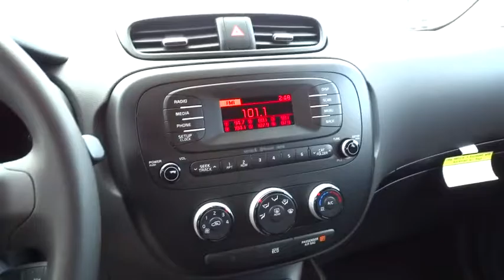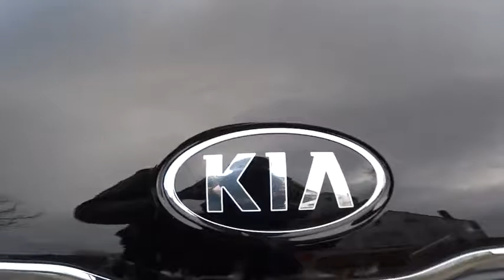2016 Kia Soul Portland, Beaverton, Hillsboro, Vancouver, Gresham OR 1066454